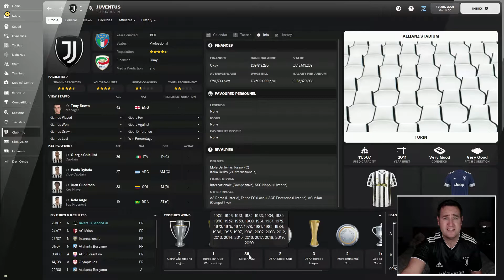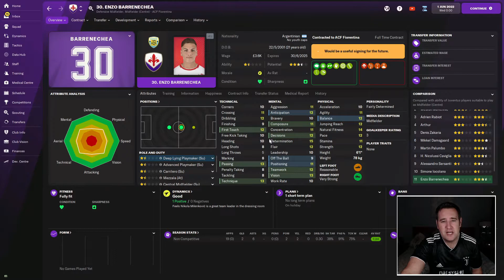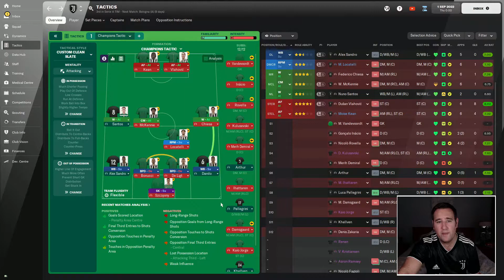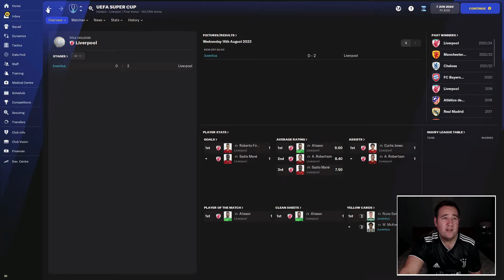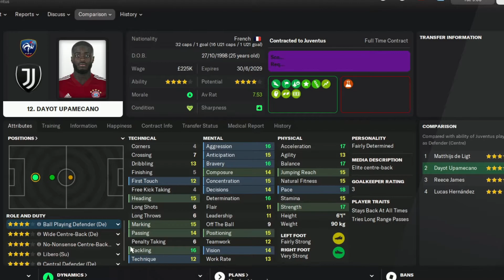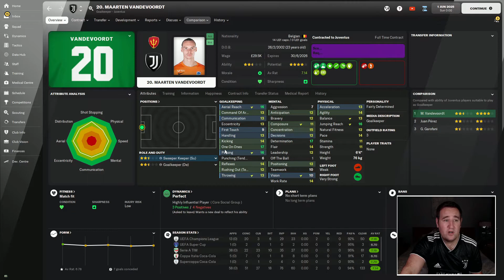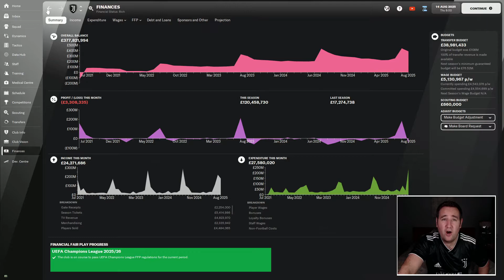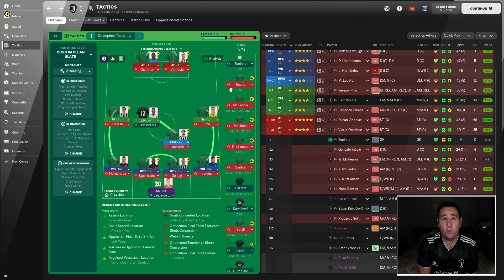The Juventus Rebuild - FM22 - Football Manager 2022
Going abroad again on this rebuild, Also it's Italy again with Juventus

Had so much fun on this Rebuild and i hope you enjoy.

Thanks for checking out my Latest Rebuild Video

Here some other content you might be interested in.